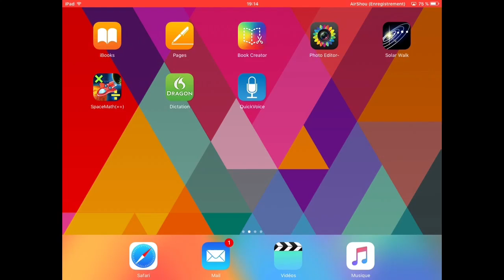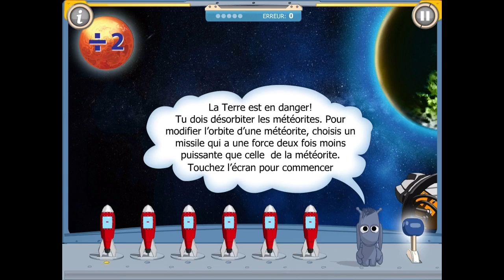Space math x : sur iPad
Application de calcul mental réservée aux élèves de cycle 3. On y travaille la multiplication et la division.